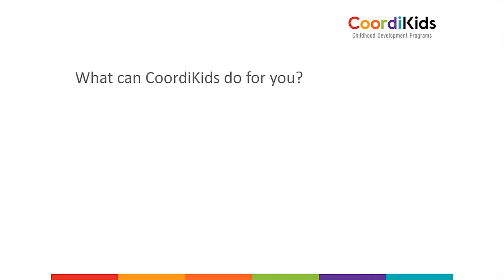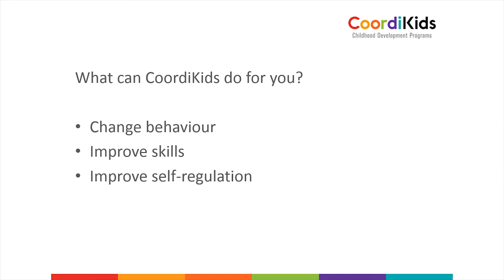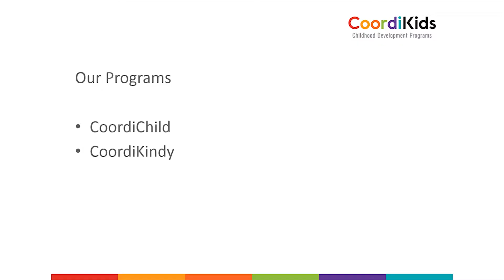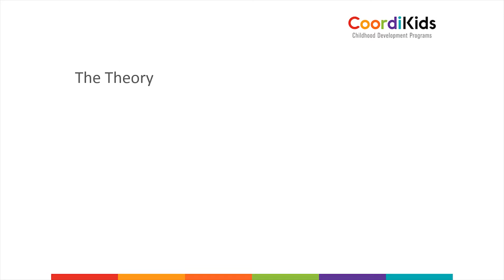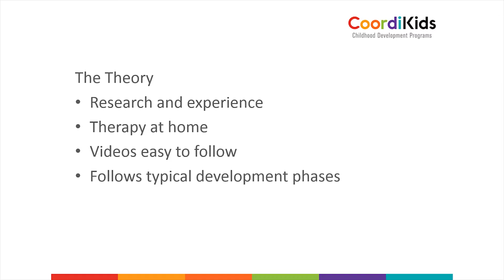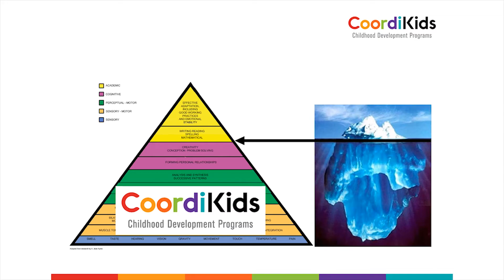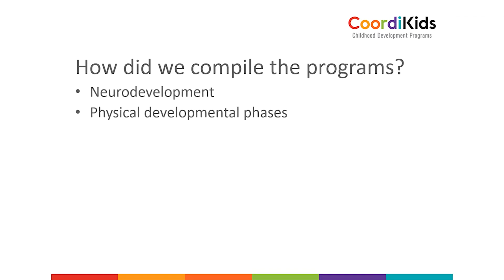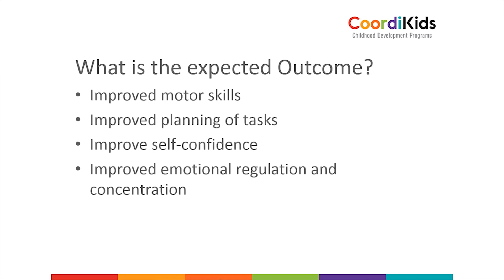How It Works_1